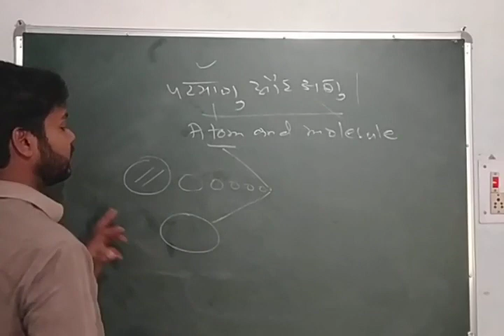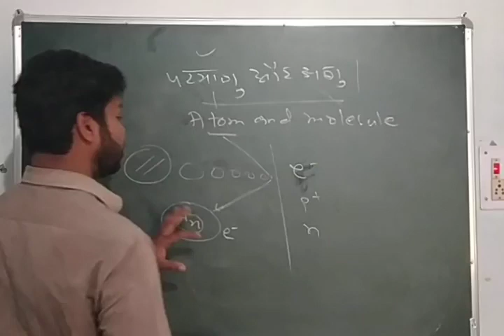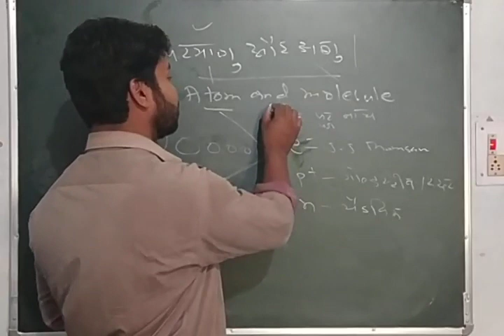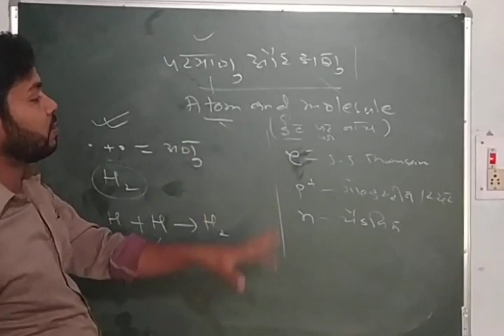Basic of Atom and molecule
Atom and molecule